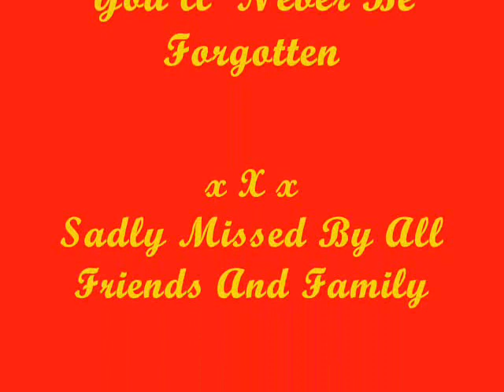R.I.P Mark Anthony Naylor xXx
Rest In Paradise Darlin